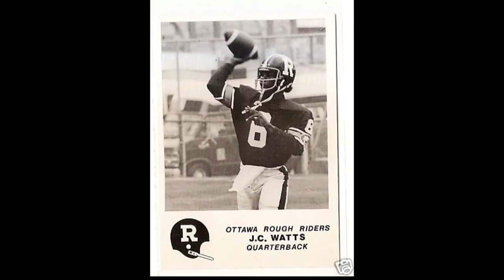BIG8 OKLAHOMA GREAT J.C. WATTS THE BNC CHAIRMAN TALKS FOOTBALL WITH BNC SPORTS ANCHOR JAMES HILL. P1